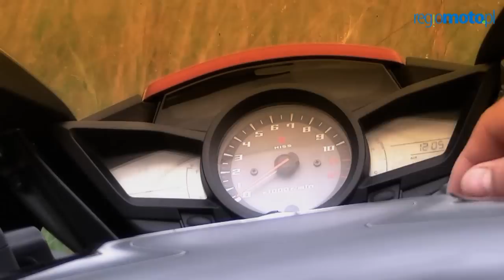Honda VFR 1200 F DCT C-ABS - test regioMoto